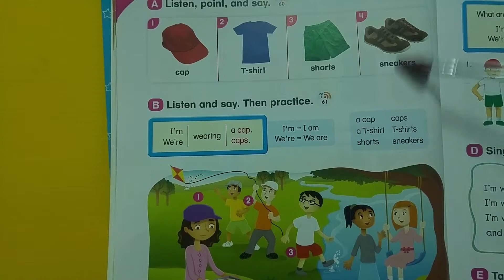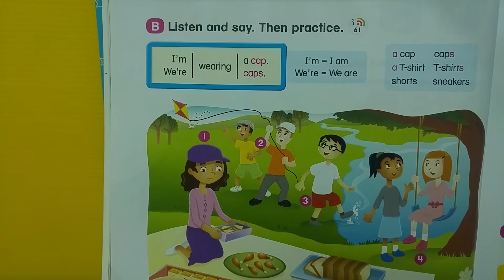What is he/ she wearing?